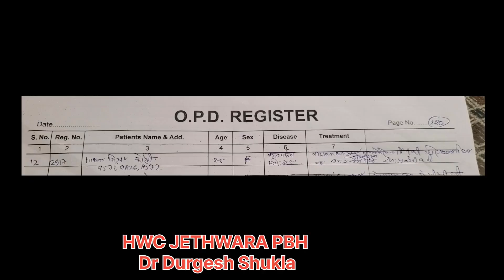menstrual problem treatment by Dr Durgesh Shukla